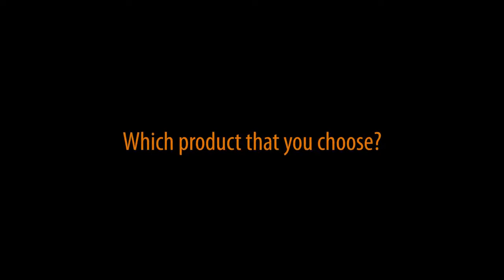User's Testimonial | ZT2000 Treadmill | Zero Healthcare Pakistan